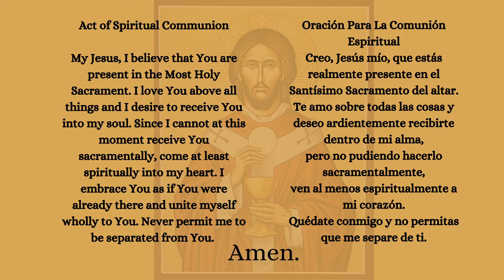Mass of Resurrection - Rita Marie Reynolds - December 20, 2021